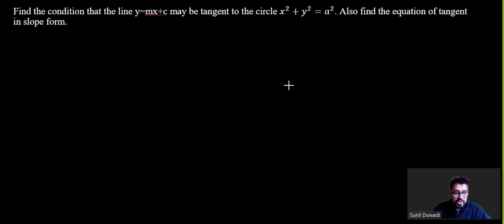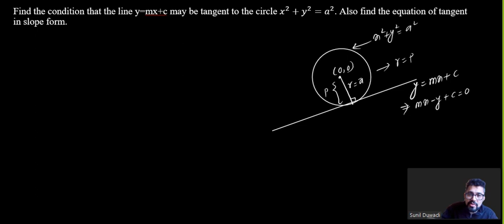Circles || Line is tangent to the circle || Conic Section || Class 12 | NEB Maths | Sunil Duwadi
Find the condition that the line y=mx+c be tangent to the circle x^2+y^2=a^2.
Also find the equation of tangent in slope form.